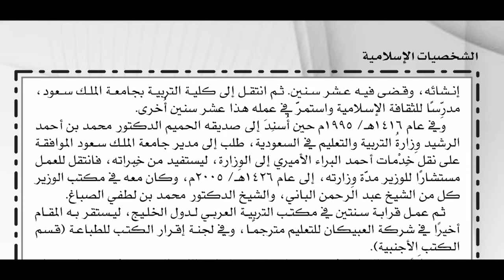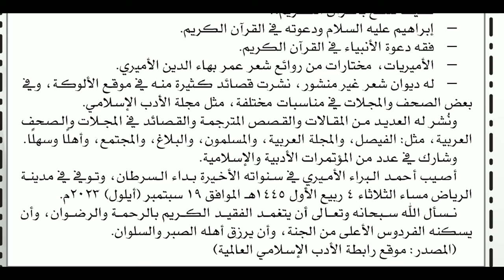الشاعر المفلق أحمد البراء في ذمة الله. الرائد الصادرة من ندوة العلماء